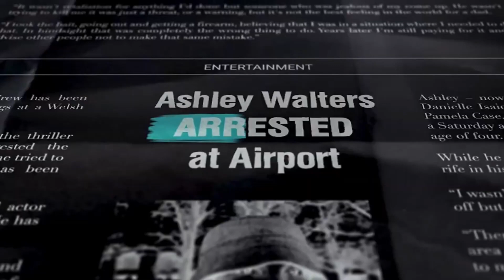Ashley Walters: The Unheard TRUTH About Top Boy! "Me & Kano Didn't Have The Greatest Time" | E088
Ashley Walters is a versatile British artist known for his roles in film and television, particularly in projects like "Top Boy" and "Bullet Boy." He is also recognized for his contributions to the music industry, having been a member of the group So Solid Crew and pursuing a solo music career.

I earn points for every friend who successfully registers and completes a survey on Paidviewpoint.

I'll earn 500 points for every new friend who completes their registration on Toluna.

I signed up with EasyEquities! Can’t wait to start investing in my fave brands. FOMO?

I’ve been using a new messaging App called PunkPanda. It’s FREE, totally secure and rewards you with crypto for using & sharing it with others! You can download it from the App Store and Play Store here’s my invite code: 78818600